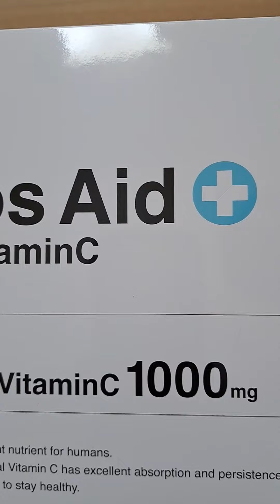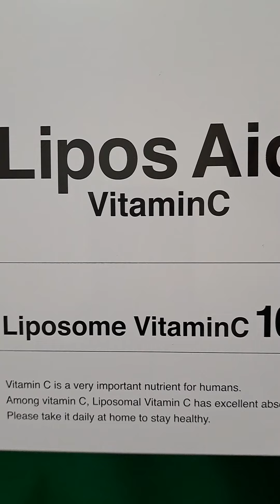美肌になる？？ リポスエイドビタミンCをいただく Lipos Aid VC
・リポスエイドVC